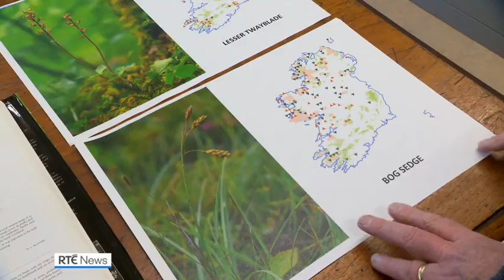More than half of native Irish plants in decline - report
The most in-depth survey of the British and Irish flora ever undertaken has found that over half of Ireland's native plant species are in decline with native grassland plants suffering the most.

The Botanical Society of Britain and Ireland, which conducted the study, said declines are being driven by habitat loss, mineral enrichment and altered grazing pressure rather than climate change.

It said human activity is the cause of the decline and that human activity must be recruited to restore it.

This is only the third time since 1962 that the Botanical Society of Britain and Ireland has completed a Plant Atlas mapping the distribution of wild plants in Ireland.

It is the culmination of 20 years of field work during which 2,500 people in Ireland made almost 3 million plant records that contributed to the atlas showing what plants grow where and how their distributions have changed.

In all 1,939 plant species were recorded, just under half of which were native to Ireland. The study found that 56% of Ireland's native plants have declined, either in range or abundance, or both.